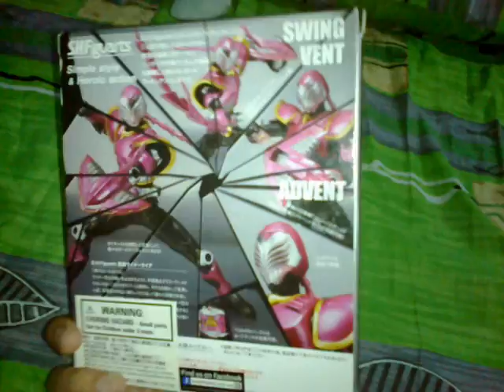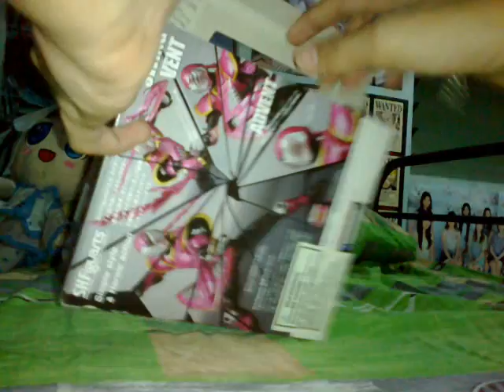S.H.Figuarts Masked Rider Raia :D ,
Date Recorded : September 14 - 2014: Sunday ,